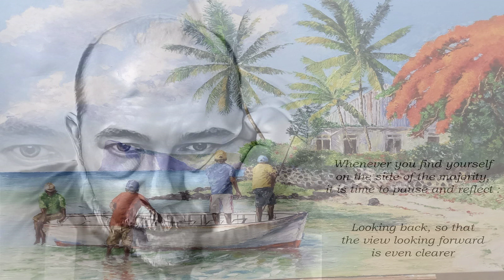Pledging My TIme